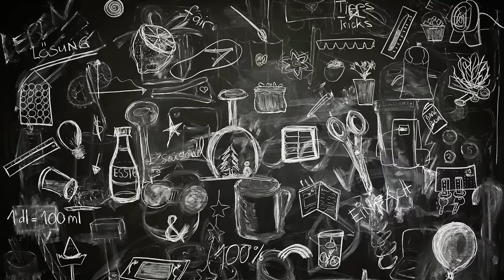7 geniale Rezept Ideen für das Waffeleisen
In einem Waffeleisen kann man so viel mehr leckere Speisen zubereiten als klassische Waffeln. Denn: klassische Belgische Waffeln sind superlecker, aber mit diesem Gerät lässt sich doch tatsächlich von der Omelette bis zur Pizza beinahe alles zubereiten. Überzeug dich am besten selbst.

Unser Waffeleisen ist offenbar aktuell nicht erhältlich.

Unsere Tipps und Tricks gibt's jetzt auch als Buch:
(Kann Spuren von (Eigen-)Werbung enthalten)

Kapitel:
0:00 Waffeleisen Rezept Ideen
0:22 Blätterteig-Waffel
1:30 Omelette
2:36 Bruschette
3:50 Verschiedene Waffeleisen
4:41 Croffles (Croissant-Waffeln)
5:48 Pizza
7:36 Löffelbiscuit
9:27 Popcorn

ÜBER UNS:
Wir sind Nadia & Ina und versorgen Euch auf diesem Kanal mit praktischen, spannenden und cleveren Tipps für alle Lebenslagen. Sozusagen als "Alltagsoptimierung", die Zeit und Geld spart - und dabei erst noch richtig Spass macht - Lifehacks eben."Alltagsdinge wegwerfen" finden wir beide out - "Zweckentfremden" bereitet uns viel mehr Freude: Lasst Euch deshalb einfach mal inspirieren und überraschen. Am besten probiert Ihr unsere Hacks gleich selbst aus - und gebt uns ein Feedback!